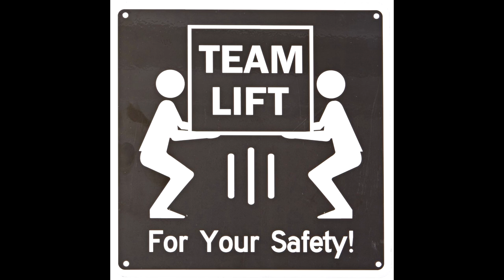Issue 62 - Magical Girls with a dash of salt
Xane and Coach have the Oliva brothers ( the infamous Adrian aka Bele and Angel) to discuss magical girl anime and why Angel hates every anime you love from Summer 2017.